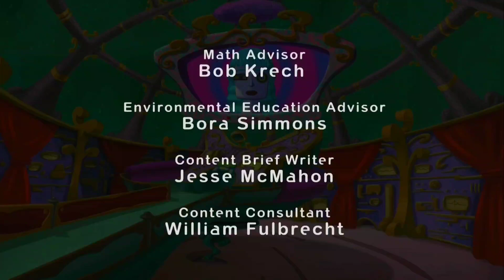WGBH commercials December 18, 2022